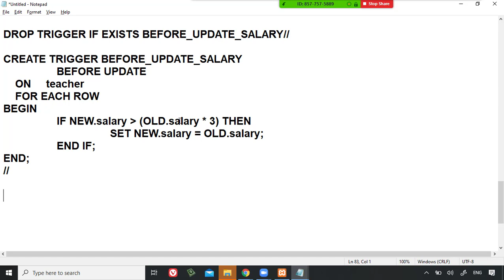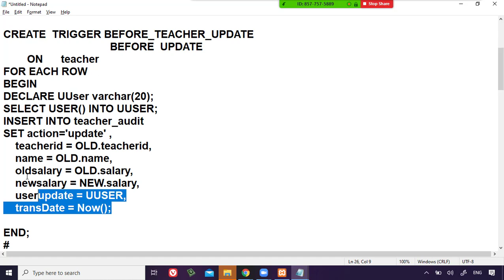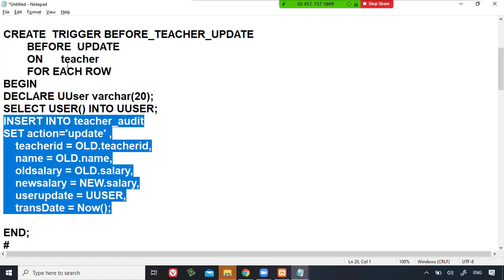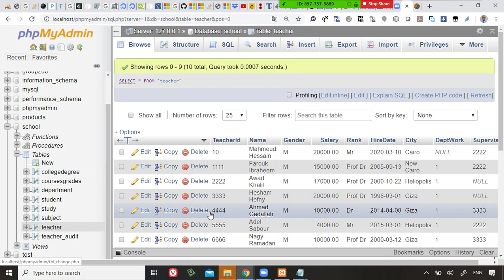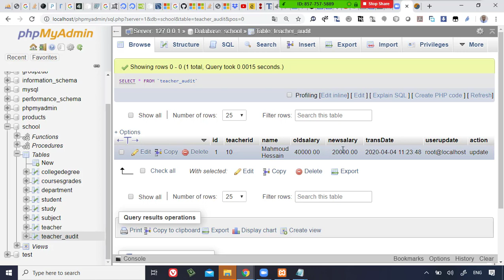62 Modern Databases Cairo Univ Procedure Language Discussion about update the trigger